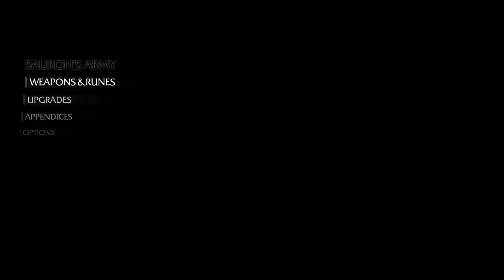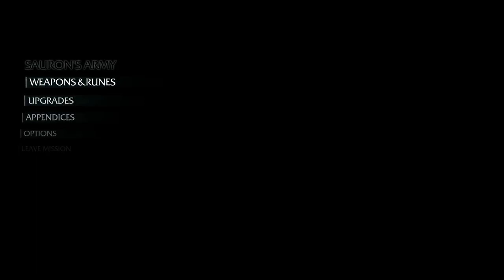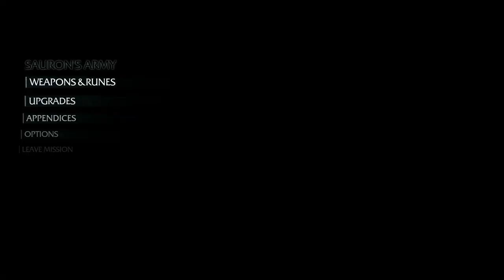Middle-earth: Shadow of Mordor - part 1